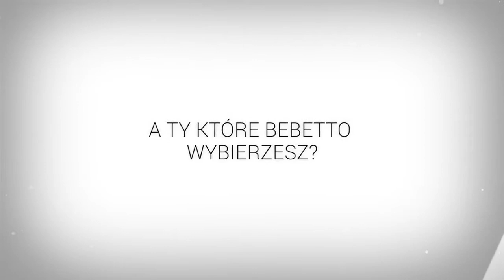Bebetto Bresso Chanel (ecco кожа+ткань)